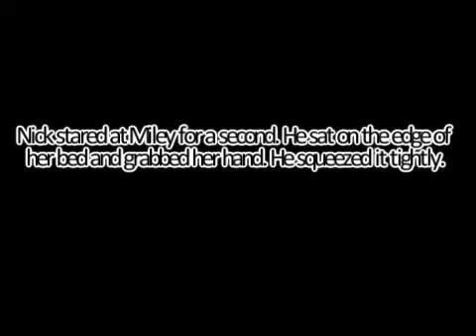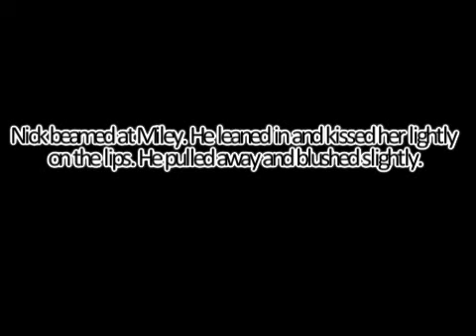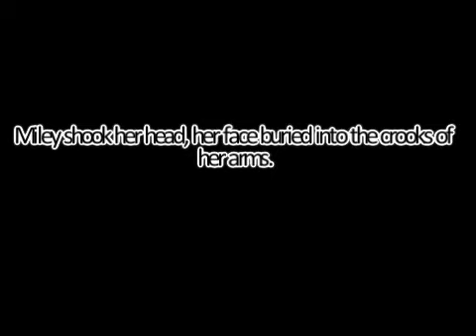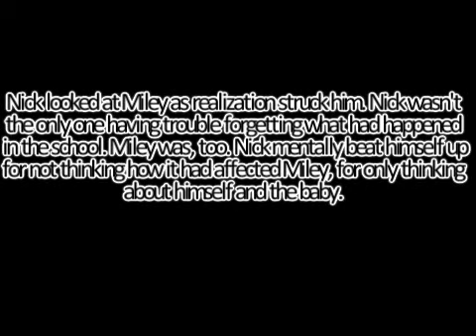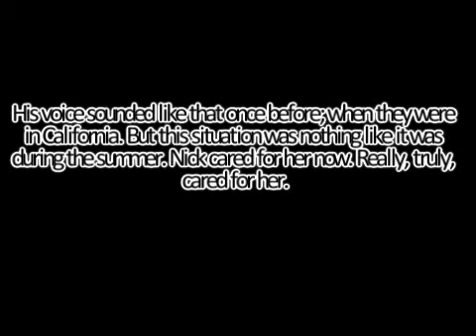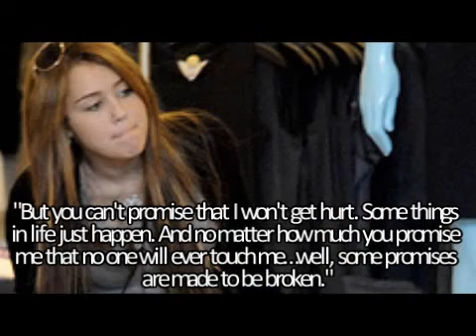One Night Stand Part 17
I have a Twitter; follow me, I'll follow you back!

Gahhh. Short I know; so sorry! I was running out of ideas and that seemed like good enough a place as any to end it :) Thought it was sweet.

Starting on part 18, I'm going to skipping around a lot; from her return back to school after a week home; to Christmas; to Easter; to Miley's belly growing; to graduation; to her birth. Obviously, this story is a long way from being over :)

SONG:
Gonna Get Caught (Demi Lovato)